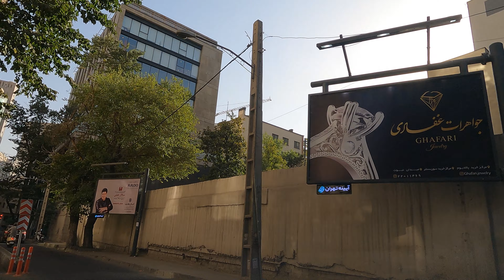TEHRAN SUMMER 2022 [4K] - Elahieh Neighborhood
In this video I drove in Elahieh Neighborhood one of the most luxury area of northern part of Tehran Iran.

🙏 ممنون میشم با سابسکرایب کانال ولایک هاتون من رو حمایت کنید